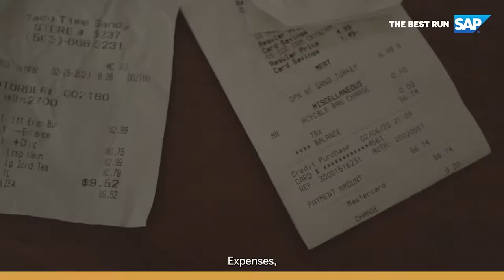SAP Concur at 600Minutes Executive Finance 2020, Netherlands (Spotlight)